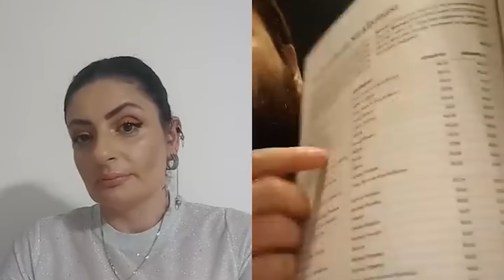SU MUHAFAZA EDİN! İKLİM YASASININ BİLİNMEYENLERİ...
MUTLAKA İZLEYİN DİYECEĞİMİZ VİDEOLAR;

Neslihan Sultan kimdir? Neler oluyor bu kanalda?

Araştırmacı - Astrolog - Yaşam Koçu ama en önemlisi Zandan uzak insanlığa... Dünyada yaşanan olayları farklı bir bakış açısı katarak, dünyanın ve kainatın de neler olduğunu, insanlığın nereye doğru gittiğini araştırmalarla konuşup, anlayacağız.